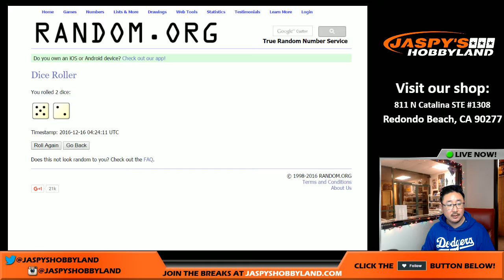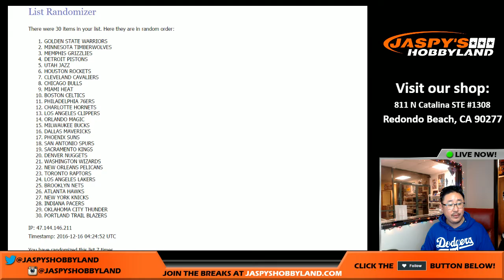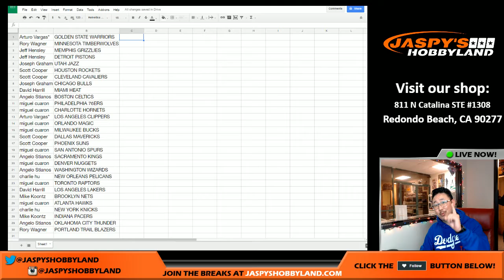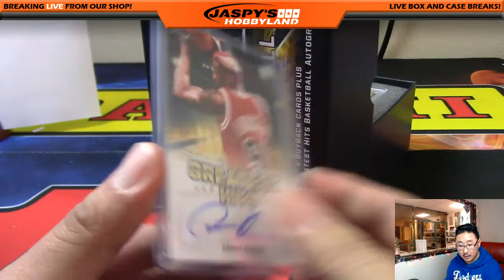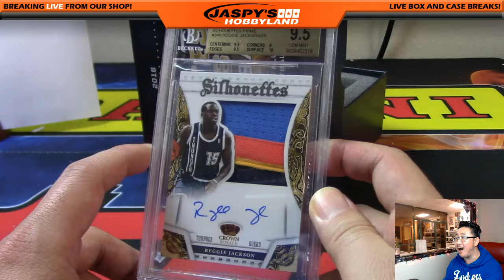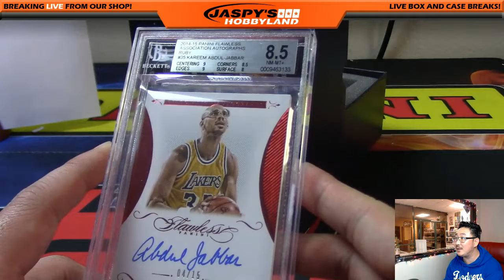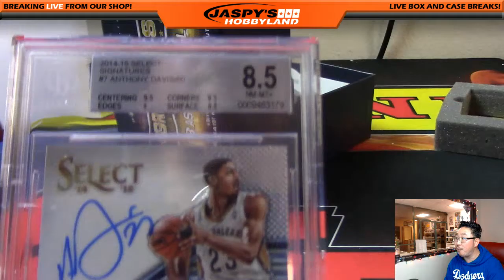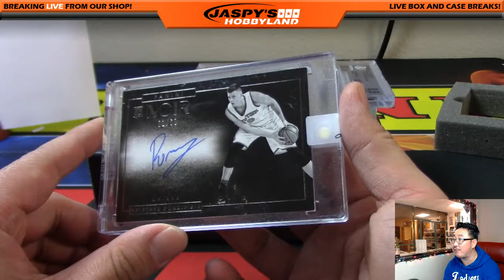12/15/16 [1Box (1/2) RANDOM TEAM] #1 - 2016 Leaf Greatest Hits NBA Basketball